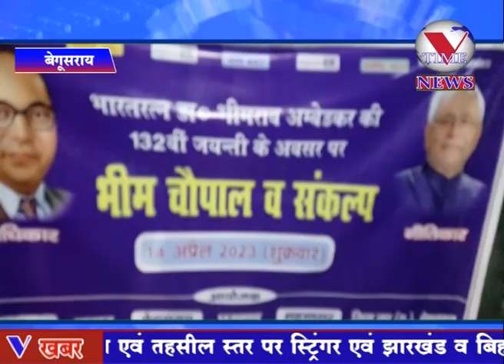बेगूसराय : आंबेडकर स्मारक प्रतिमा पर केंडिल एवं दीप प्रजल्लित कर प्रकाश उत्सव मनाया